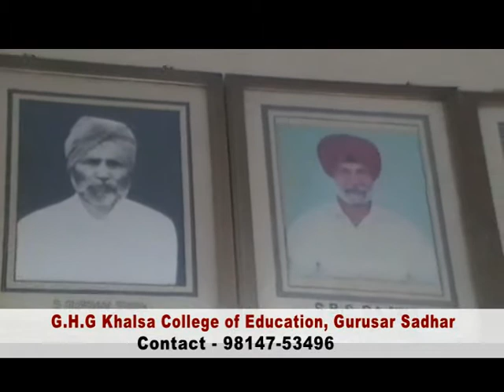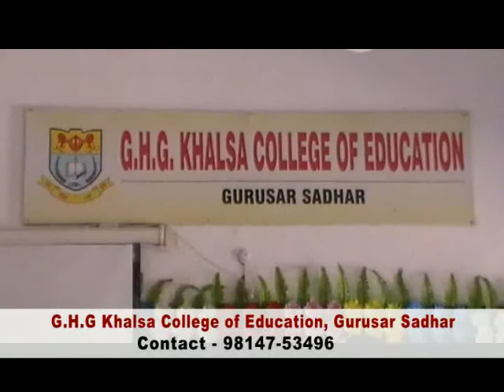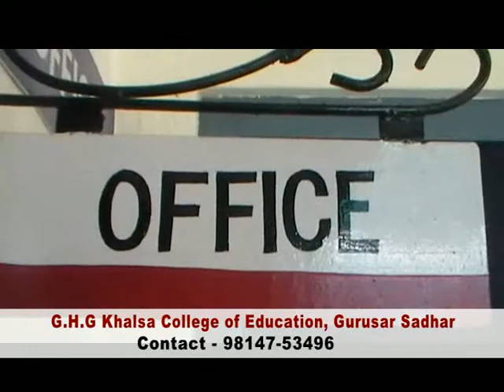GHG Collge of Education Gurusar Sadhar